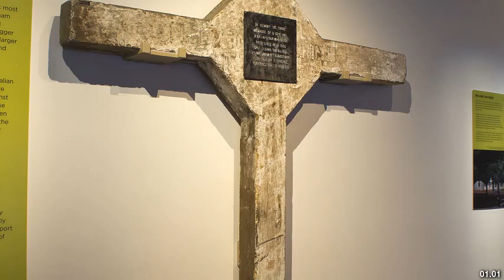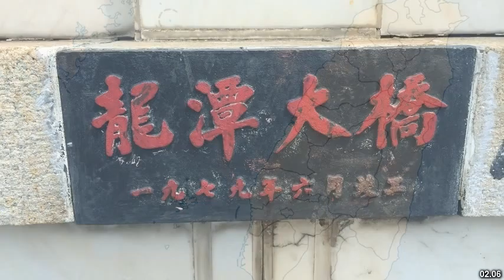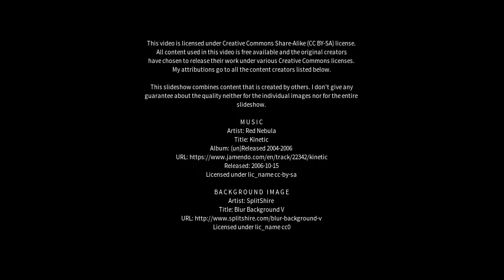Best places to visit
Best places to visit - Longtan (China) Best places to visit - Slideshows from all over the world - City trips, nature pictures, etc.